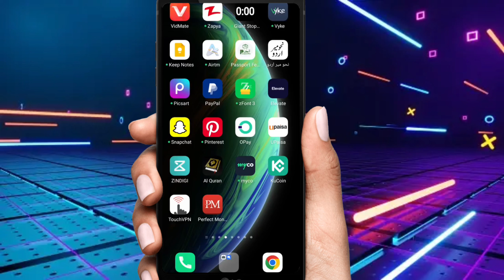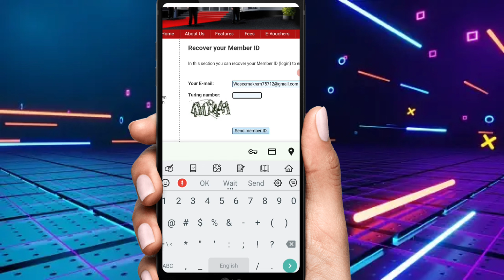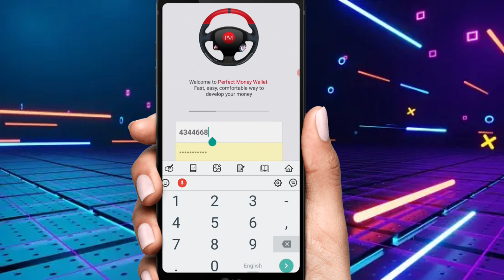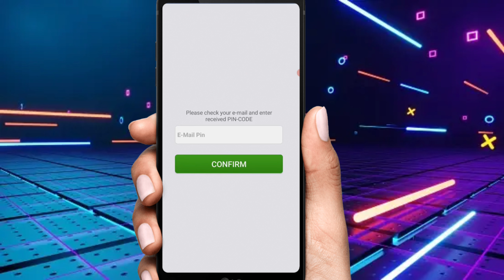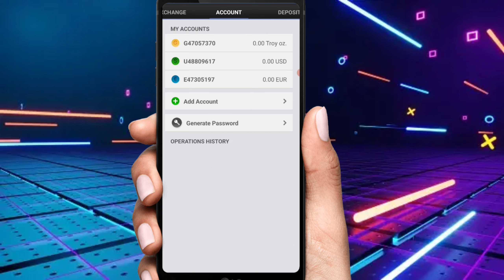How to forgot member I'd perfect money | login perfect money account | perfect money forgot password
how to forgot perfect money watch video and learn